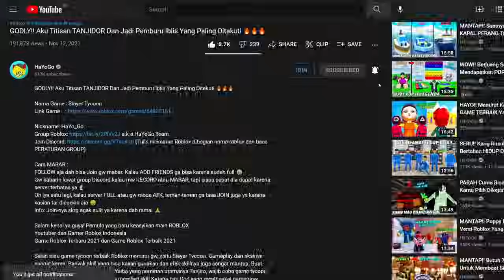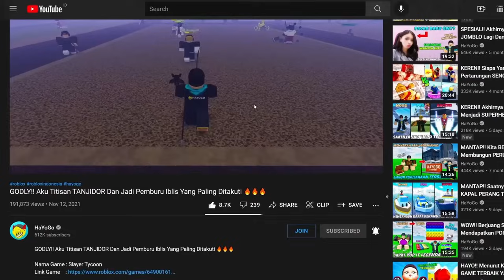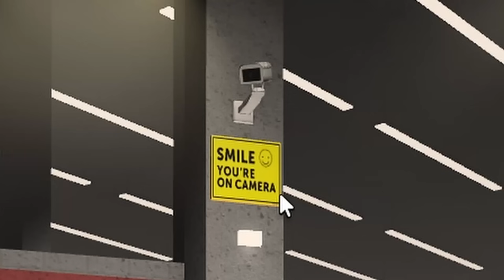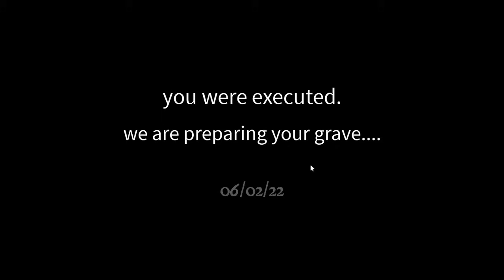GILA!! Gacha Tapi NYAWA TARUHANNYA & 40 Bocil KETAR KETIR 😭😭😭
✅ Untuk sekarang mau ikut MABAR atau RECORD mungkin agak susah karena dah ramai, sedangkan game baru dan server terbatas. Kadang recordnya juga ga bisa selalu mabar ya

Salah satu game terbaru Roblox yang bertema survival, yaitu Social Experiment. Di game ini hidup kita akan ditentukan sama SPINNER besar yang ada di tengah dan kesannya seperti GACHA, tapi nyawa sebagai taruhannya. Pemain yang terpilih akan mendapatkan "event" yang sudah terpilih di SPINNER. Event-nya ada berbagai macam jenis, salah satunya yang Random, Water Tank, Vote, hidup kembali, dll. Intinya kita berusaha bertahan hidup di permainan Social Experiment ini dan kalau misalnya kita oof, otomatis kita akan jadi hantu & tidak bisa dilihat sama pemain yang masih hidup 😂